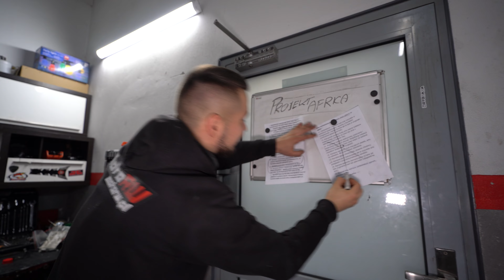Maszyna na DAKAR | 2 Miesiące w 3 Minuty *KONKURS NA MOTOCYKL*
Siema drogi Widzu!
Zastanawiasz się w jakim stanie mogą być maszyny jeżdżące po Afrykańskich pustyniach?  Dzisiaj postaramy się pokazać proces 2 miesięcy tuningu w zaledwie 3minuty!

Dodatkowo mamy dla was konkurs!
-Obejrzyj film do końca.
-Łapa w górę.
-Komentarzyk.
-Udostępnij.
Z pośród osób które wykonały wszystkie kroki wybierzemy szczęściarza który zgarnie odpicowanie swojego motocykla.

Kamera/montaż Ig @krzysieksobczynski